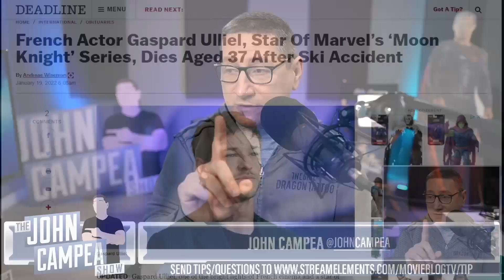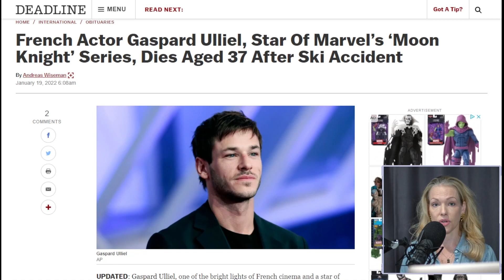Moon Knight Co-Star Passes Away In Ski Accident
Gaspard Ulliel was a French actor. He was known for portraying the young Hannibal Lecter in Hannibal Rising and fashion mogul Yves Saint Laurent in the biopic Saint Laurent, and for being the face of the Chanel men's fragrance Bleu de Chanel.

Mic pre-amps

Streaming Software
Wirecast Pro